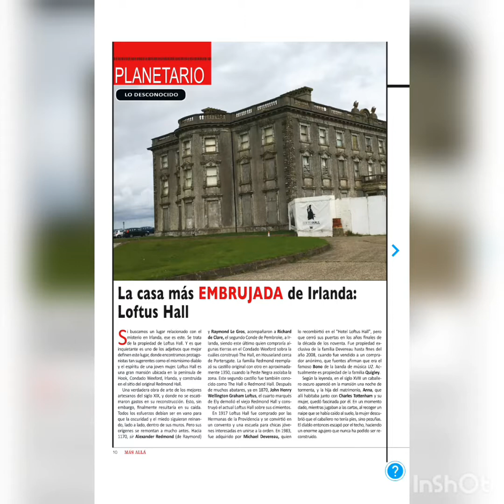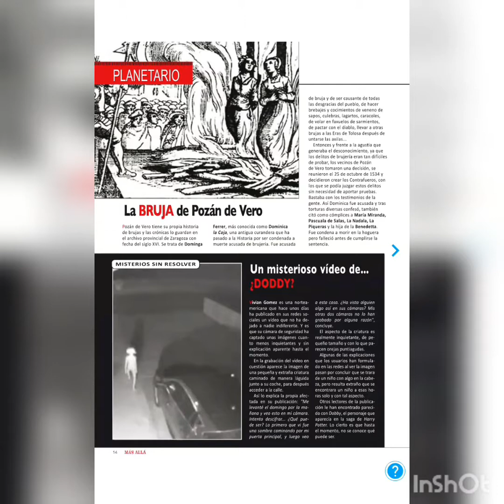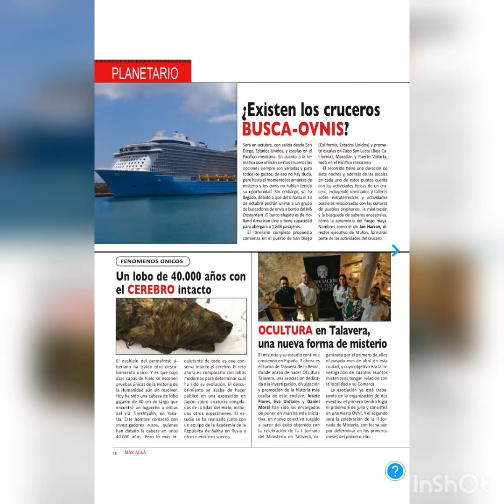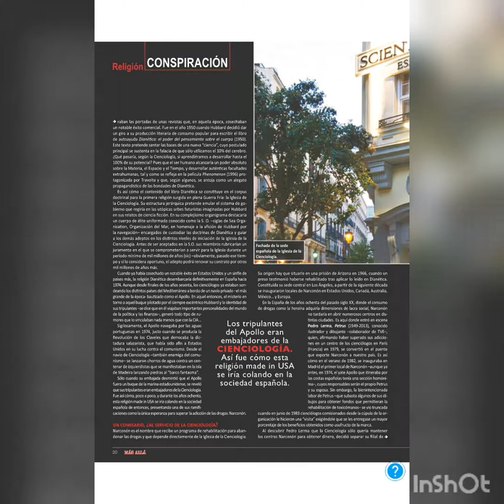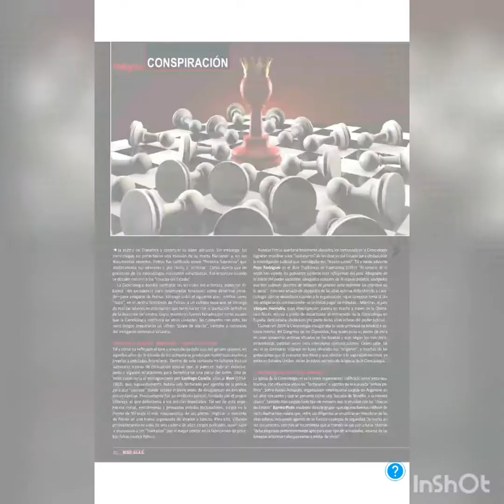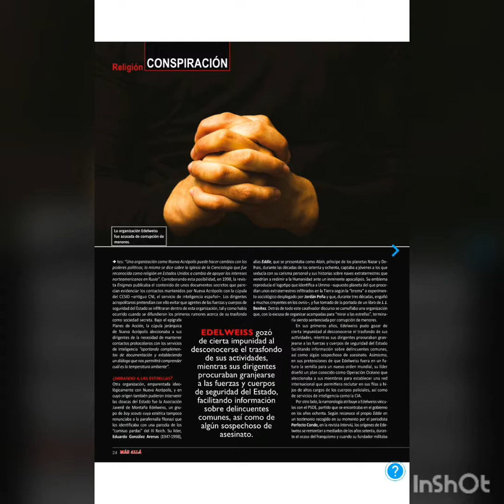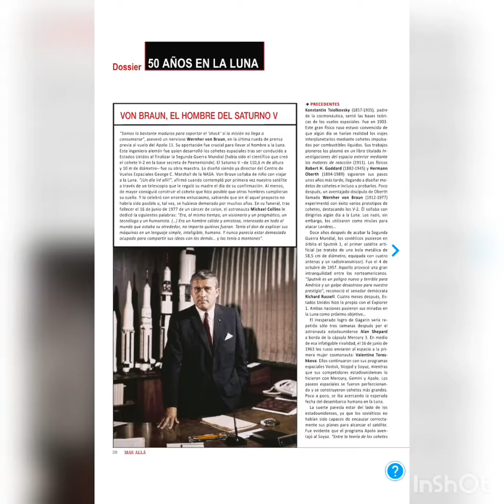Mas alla magazine july 2019 part 2